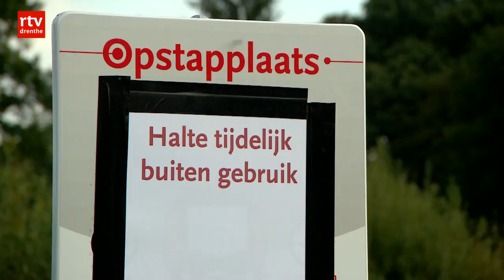Dangerous situations for cyclists by self navigating buses in the Dutch town of Appelscha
We Dutch don't cycle on bus lanes. Instead we let buses drive on our cycle lanes.